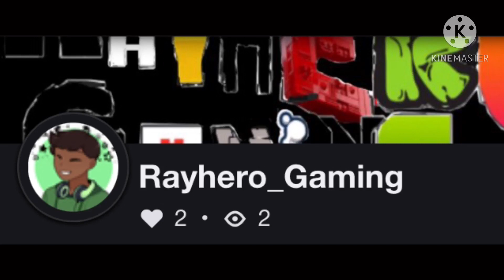I stream now